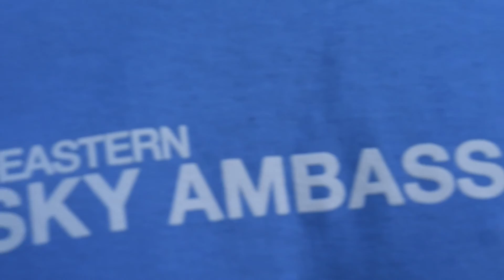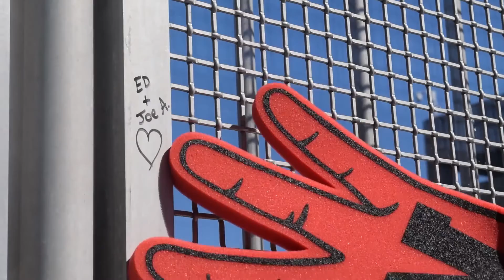Inspiring! Watch this Husky Ambassador give a tour even though no one shows up